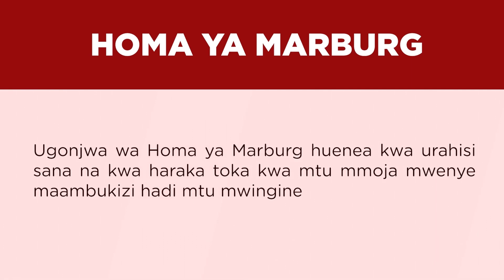MARBURG NI NINI?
Homa ya Marburg ni nini?

Kwa taarifa,Elimu na Ushauri zaidi Piga Simu 199